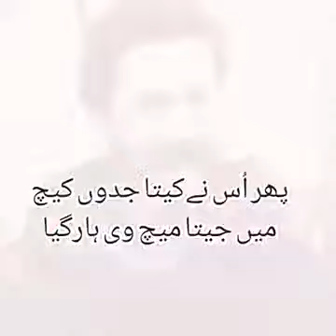Heart touching shayeri